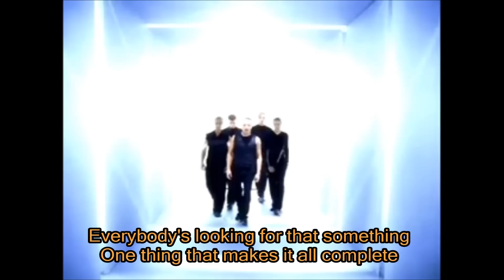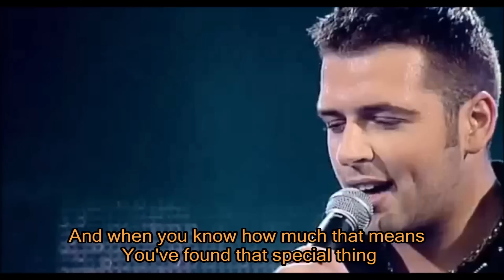Westlife - Flying Without Wings (1999～2012) with Lyrics "Westlife Forever!!"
Dear IrishGravitys, Many thanks!!